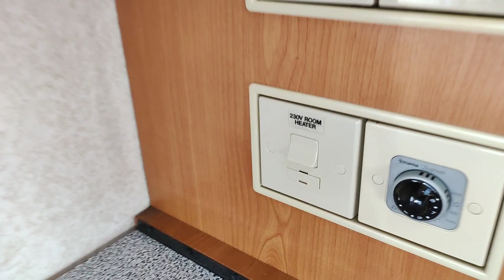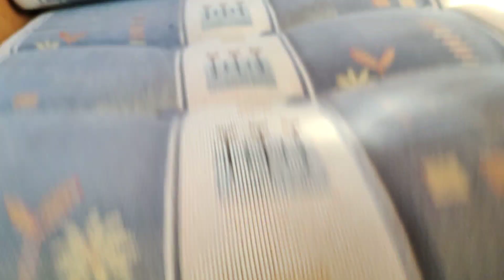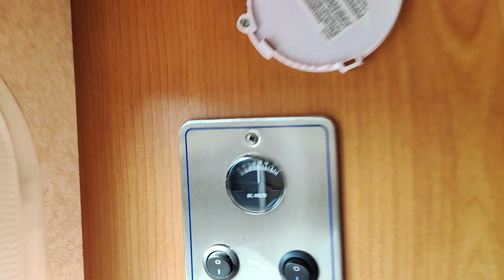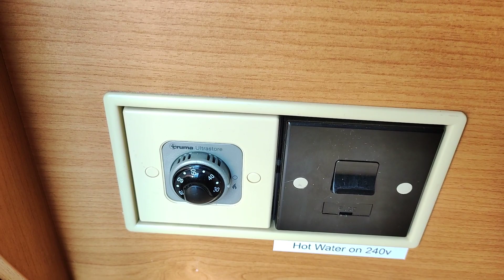Обзор семейного автодома-туриста, прицепа-дачи, дома на колёсах Bailey Ranger 2009 года 5 мест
Прицеп дача Bailey Ranger 2009 года 5 мест
Цена 11 000 евро !!! По курсу ЦБ РФ в день расчёта
Масса макс 1 040 кг. Масса без нагрузки 873 кг!!
Его размеры наружные 5.6 метра модуль+1 метр дышло, ширина 2.15 метра, высота 2.65 метра